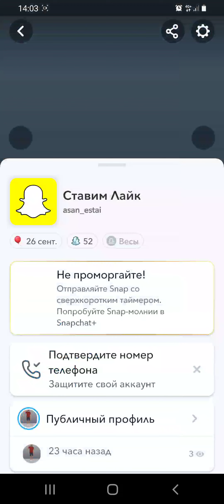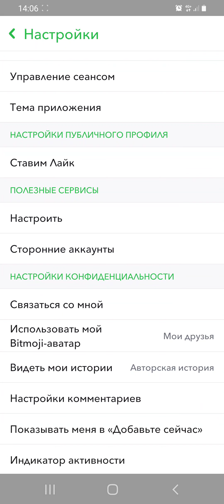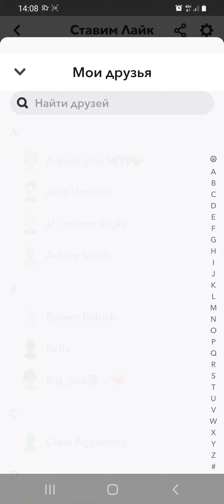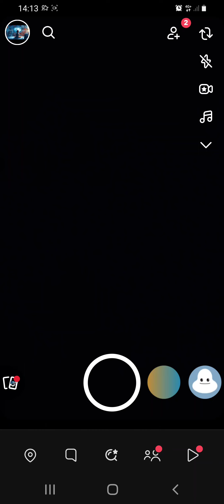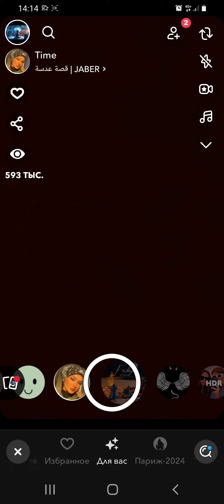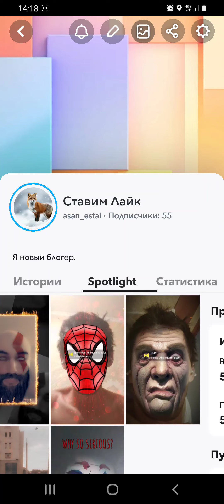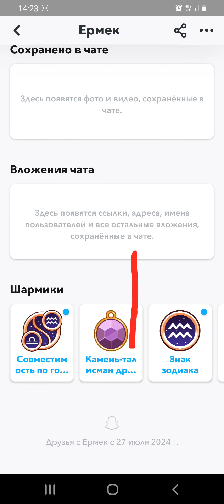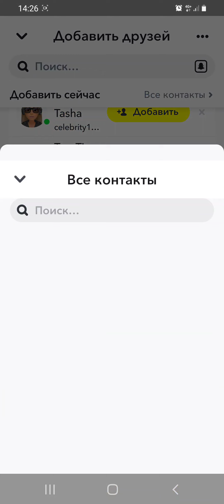Обзор на приложение Snapchat